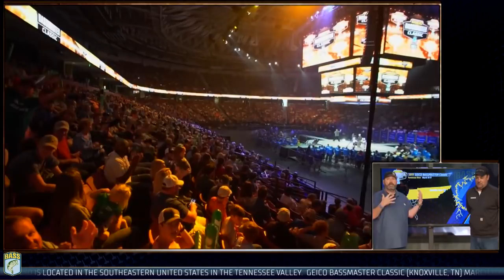2019 Elite Series preview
Tommy Sanders and Mark Zona break down the 2019 Bassmaster Elite Series.